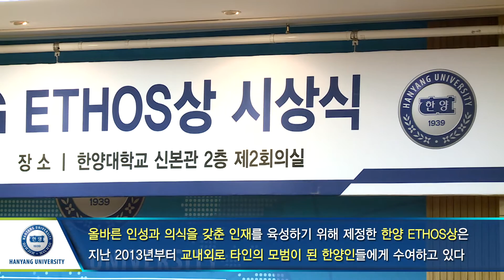[한양대학교 채널H] 제5회 한양 ETHOS상 시상식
■ 장소 : 서울캠퍼스 신본관 제2회의실

탁월한 리더십과 사회봉사활동의 실천을 통해 한양인의 모범이 되는 학생들을 시상하는 제5회 한양 ETHOS상 시상식이 우리대학 신본관에서 열렸습니다.
시상식 현장을 이인실 기자가 전해드립니다.